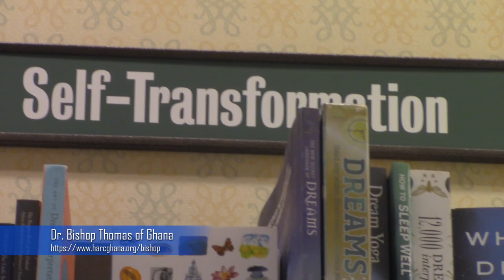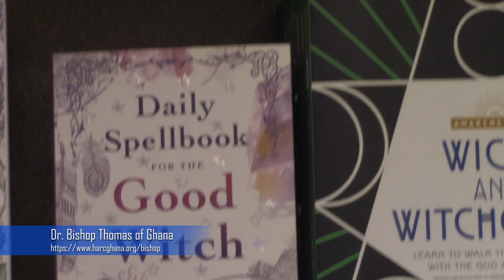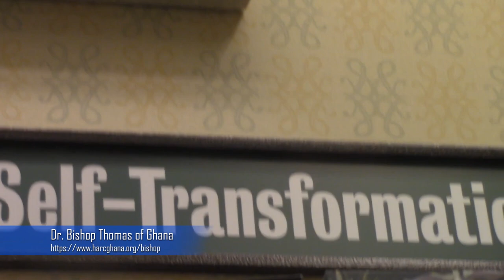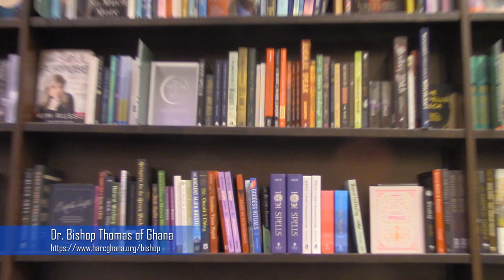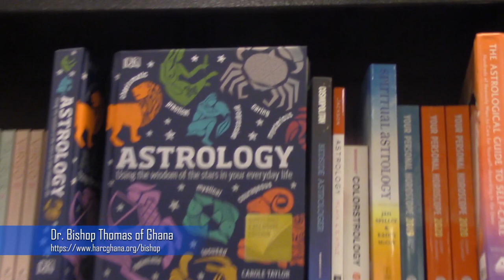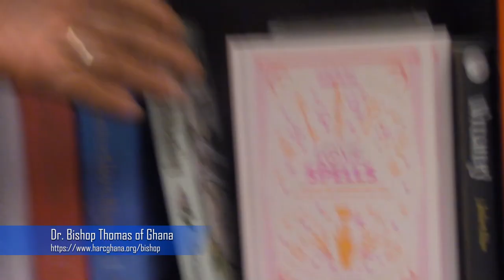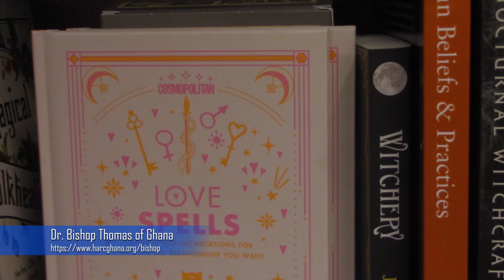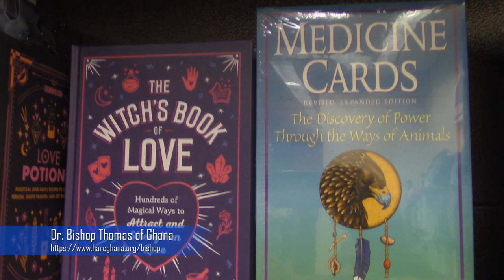Bishop Thomas surveys Barnes & Noble's witchcraft books in the Self Transformation section.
We found a book called BITCHCRAFT, How to cast spells of revenge.  This section amazed us as  Barnes & Noble promotes the way toward Self Transformation is through witchcraft and satanist rituals.  As Christians walk through time.  It is critical to be aware of how the enemy is attacking the Kingdom of God.